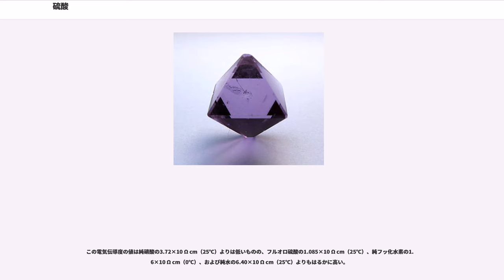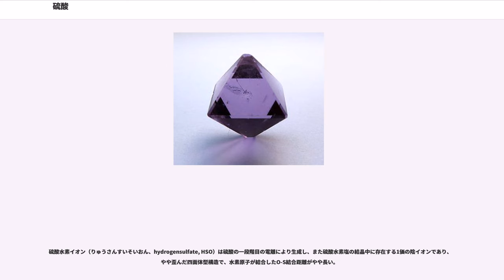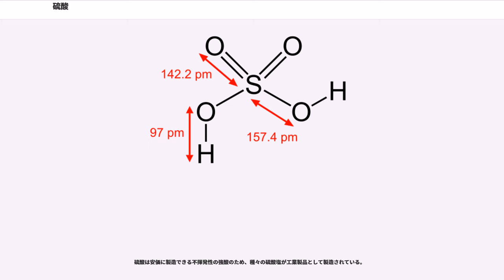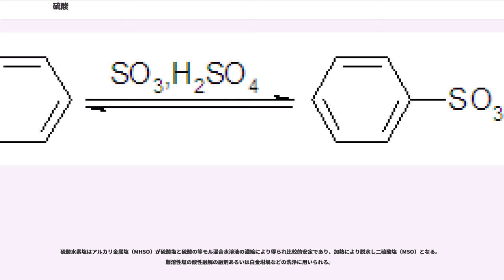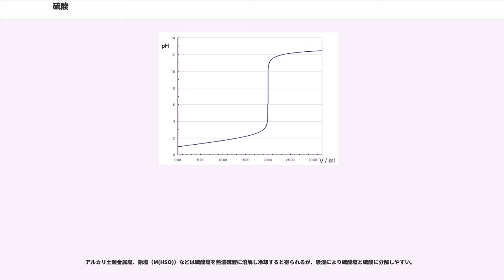硫酸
硫酸（りゅうさん、）は、化学式 で示される無色、酸性の液体で硫黄のオキソ酸の一種である。古くは緑礬油（りょくばんゆ）とも呼ばれた。化学薬品として最も大量に生産されている。

硫酸の性質は濃度と温度によって大きく異なる。濃度の低い硫酸（質量パーセント濃度が約90%未満）水溶液を希硫酸（きりゅうさん）という。希硫酸は強酸性だが酸化力や脱水作用はない。濃度の高い硫酸（質量パーセント濃度が約90%以上）を濃硫酸（のうりゅうさん）といい強力な酸化力や脱水作用を有し、濃硫酸のハメットの酸度関数は96%では "H" = −9.88 であり、98%では "H" = −10.27 の強酸性媒体である。

市販の濃硫酸は96〜98%程度のものが多く、96% ("d" = 1.831 g cm) のものでモル濃度は18 mol dm、規定度は36Nである。濃硫酸を体積で6倍に希釈した希硫酸は、モル濃度は3 mol dm、規定度は6Nであり、質量パーセント濃度は25% ("d" = 1.175g cm)、"H" = −1.47 であり、10%を超え含有する溶液は医薬用外劇物の指定を受ける。

おもに工業用品、医薬品、肥料、爆薬などの製造や、鉛蓄電池などの電解液に用いる。

硫酸は三酸化硫黄 () を水と反応させて得られる、やや粘性のある酸性の液体である。

塩酸などとは異なり不揮発性であるため、濃度の低い硫酸であっても水分が蒸発すると濃縮されるので、衣服に付いた場合などは、そのまま放置すると穴が開く危険性があり、また、皮膚に付いたものを放置すると、火傷をする恐れがある。

水分子との強い親和力により吸湿性と強い脱水作用があり、有機化合物から水素と酸素を水分子の形で引き抜く。ショ糖に濃硫酸をかけると炭化したり、濃硫酸が皮膚に付くと火傷を起こすのは、この脱水作用と発熱およびプロトン化能力のためである。

硫酸の水和熱は極めて大きく第一水和エンタルピー変化は以下の通りである。

また硫酸の溶解エンタルピー変化は以下の通りである。

このため濃硫酸を希釈する場合は、発熱に注意しながら、撹拌して水に少しずつ濃硫酸を加えていかなければならない。

水に溶かすと発熱するが、氷と混ぜると多くの水溶性化合物に見られるように、逆に寒剤ともなり得る。

金属と反応させた場合の挙動は、金属の種類のほか、硫酸の濃度と温度に依存する。例えば濃度と温度がいずれも高い熱濃硫酸では、酸化力が高くなる。

反応生成物も変化に富む。一般には、水素 (H)、硫化水素 (HS)、硫黄 (S)、二酸化硫黄 (SO)、金属の硫化物、硫酸塩が生成する。

希硫酸は水素よりイオン化傾向の大きな金属と反応し水素を発生させる。ただし、鉛は表面に不溶性の硫酸鉛を生じ反応が進行しない。スズ、ニッケルなどとの反応も極めて遅い。亜鉛との反応は実験室で手軽に水素ガスを発生させる方法として用いられる。

濃硫酸を加熱したものを熱濃硫酸（ねつのうりゅうさん）という。290℃以上では濃硫酸は水と三酸化硫黄に分解し、三酸化硫黄は酸化力を持ち、これ以下の温度でも平衡混合物として三酸化硫黄が存在する。そのため熱濃硫酸には強い酸化力があり、酸化剤として用いられる。イオン化傾向の小さい銅や銀などとも反応する。また炭素、硫黄などの非金属とも反応する。
例えば熱濃硫酸と銀との化学反応式は以下のようになる。

熱濃硫酸は芳香族化合物などの有機物とスルホン化反応を起こす（ただし発煙硫酸を使う方法のほうが一般的である）。これは平衡生成物として僅かに存在しているSO₃による求電子置換反応である。この反応により生成するスルホン酸（）は1価の強酸である。

濃硝酸と濃硫酸を混合した混酸は、有機物とニトロ化反応を起こし、グリセリンなどアルコールと反応して硝酸エステルを生成する。これも強酸性媒体である濃硫酸中で硝酸がプロトン化を受け続いて脱水した結果生成したニトロイルイオン（nitroyl / ）による求電子置換反応である。

純硫酸は濃硫酸に計算量の三酸化硫黄または発煙硫酸を反応させて得られるが、これを加熱するとやはり290 ℃以上で分解が始まり、さらに加熱により98.33%の水溶液となり、沸点338 ℃の共沸混合物となる。

濃硫酸、とくに100%の純硫酸であっても分子性の液体としては比較的高度に電離しており、水素イオン（実際には）は10 mol kg程度生成し、また溶媒としての硫酸は溶質にプロトン（水素イオン）を供与する力が非...